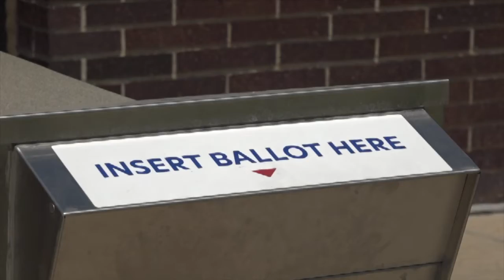Nebraska Special Election Nears